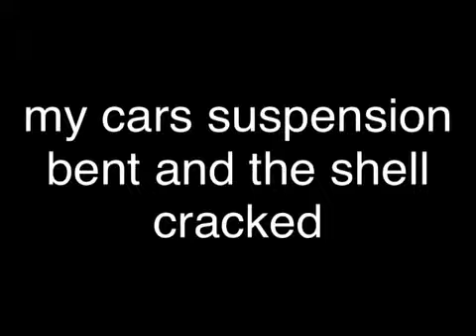Crashing my hsp bug crusher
Trying to jump my hsp bug crusher but failing